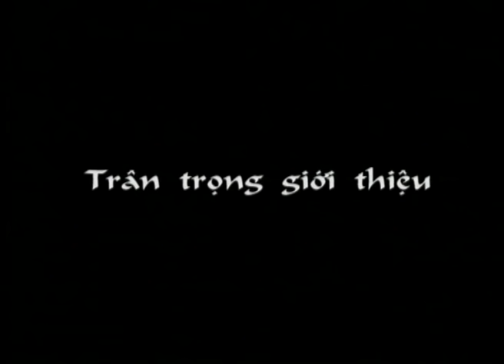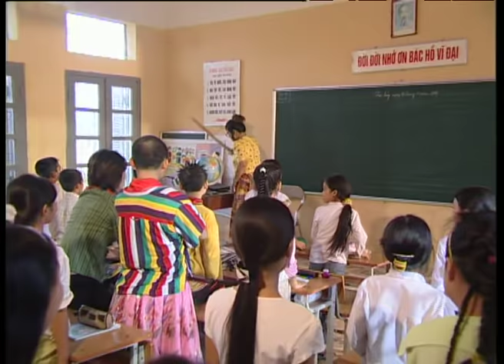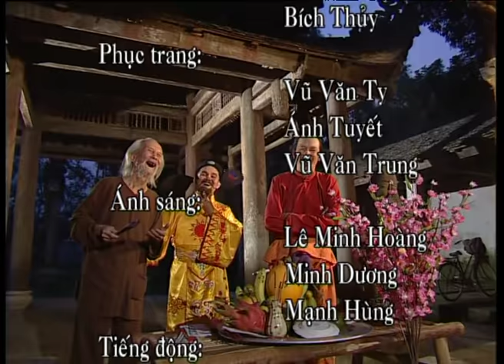Hài Hoài Linh - Xuân Hinh || Một Ngày Ở Trần Gian || Hài Tết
Diễn Viên: Xuân Hinh, Hoài Linh, Công Lý, Tiến Đạt, Bình Trọng, Kim Xuyến